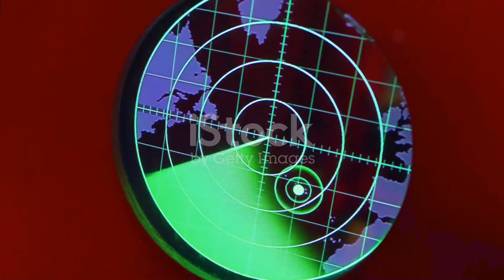Navy Nuclear Submarine Hit Into A 'Seamount' at 30 Miles Per Hour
Navy Submarines vs. Seamounts: Lessons Learned

OUTLINE:

00:00:00 The Perils of the Deep
00:00:42 A Stark Reminder
00:01:28 A Call for Advancement
00:02:13 Mapping the Deep
00:03:02 Preparing for the Unknown